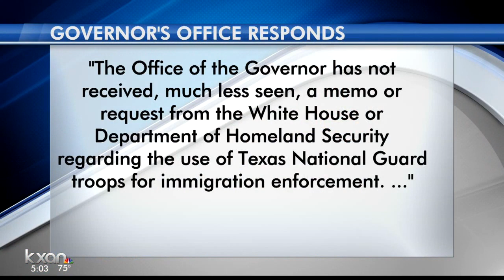Trump administration says National Guard plan not seriously considered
The White House says there is no effort to use the National Guard to round up “illegal immigrants.”